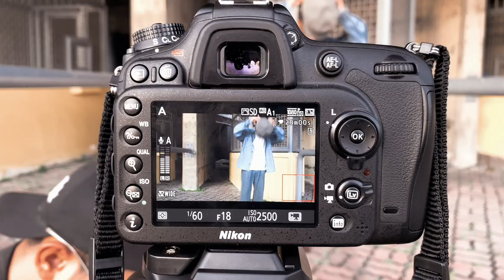FINAL YEAR PROJECT PHOTOGRAPHY BY HAIQAL , ZARISH , AIMAN , FARRIS